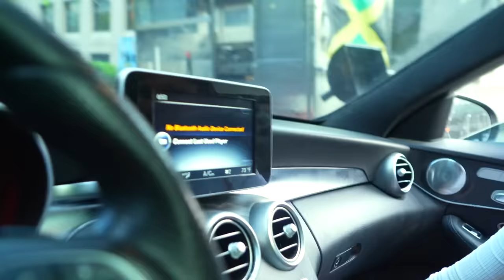I PUT MY 15 YEAR OLD SISTER ON A BLIND DATE...